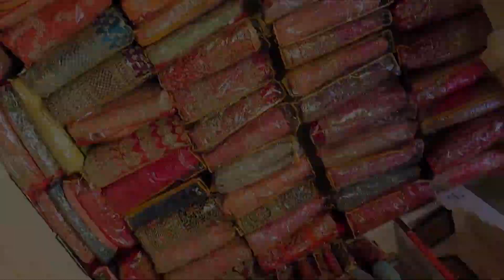RUPALI|top celebrity lehenga|biggest flair| upto 5xl|upto 15%off|1 semi bridal lehenga free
shop details:
    RUPALI BRIDAL BOUTIQUE STUDIO
#157, mint Street, Mohan kedha plaza, sowcarpet, chennai:79.